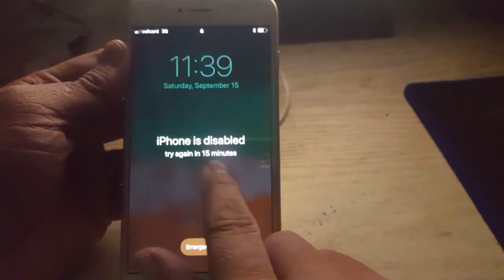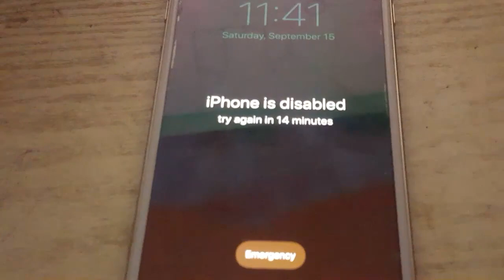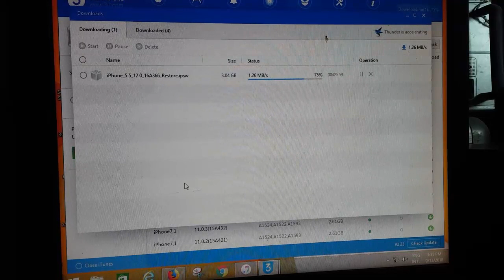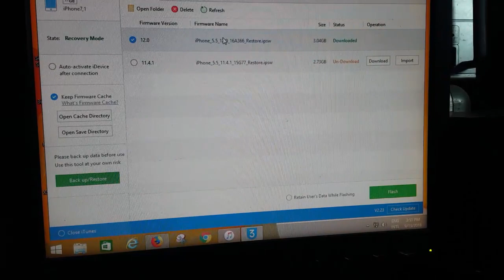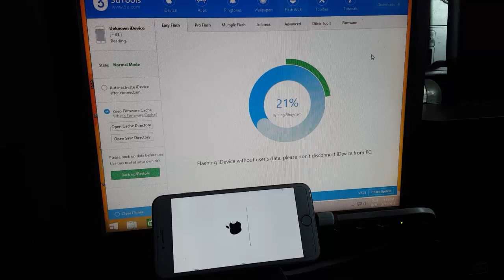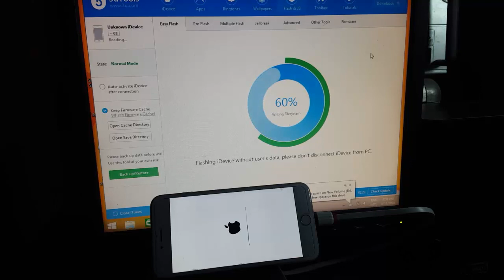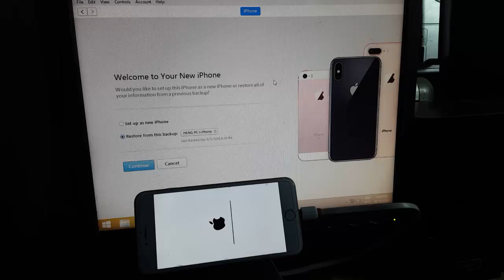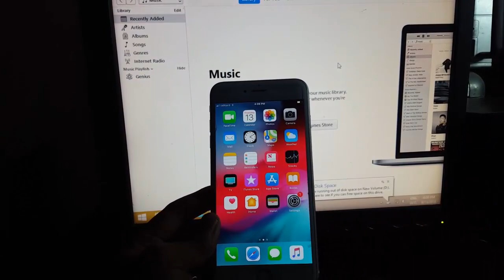iPhone Disabled ? iphone disabled connect to 3u-Tools or itunes ons click fix Done 100%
If you forgot the passcode for your iPhone, iPad, or iPod touch, any apples device will get Disabled ..
iPhone Disabled ? iphone disabled connect to 3u-Tools or  itunes ons click  fix Done 100%   via this method i show with 3u-tools software

For all my videos hope you''ll like my  video clip concerning "BDM007 " youtube  Channel here, and Please Subscribe , like , Comment and share for getting more  videos usefull from our Channel : BDM007 .